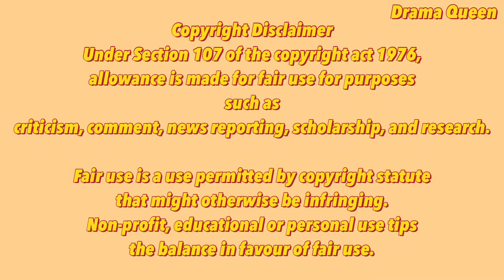All Of Us Are Dead Episode 7 Explained in Hindi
ADD-CRESCENDO-SWARM-FIND-SHEBANG-CIRCULATE-CHARM
ADD-SWARM-GIVE-CHARM
HOLE-SHEBANG
71588